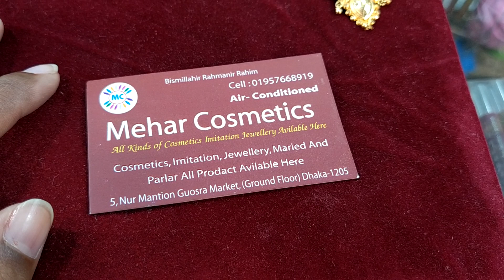কম বাজেটে বিয়ের জন্য সলিড গোল্ড প্লেটেড ব্রাইডাল সেট কিনুন ||Wedding braidal set buy bd.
এই শপে আপনারা সব অরিজিনাল পন্য পাবেন, ভাইয়াদের 30 টার মত অনলাইন পেজ আছে..তারা সবসময় কাস্টমারদের ভাল পন্য টি দিতে চায়,,সম্পুর্ণ ভাবে ভরসা করতে পারেন।👍

Address :meher  cosmetics
5,noor mansion, gawsia market (নিচ তলা)
Dhaka -1205